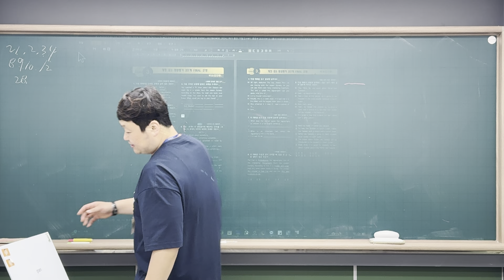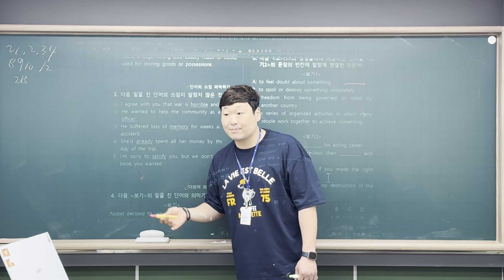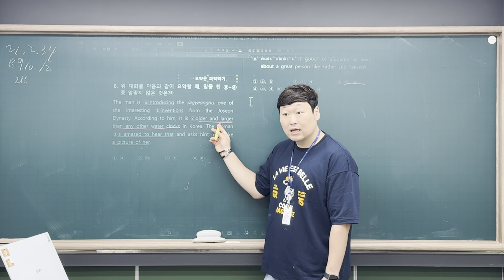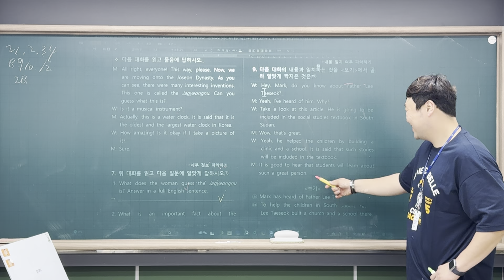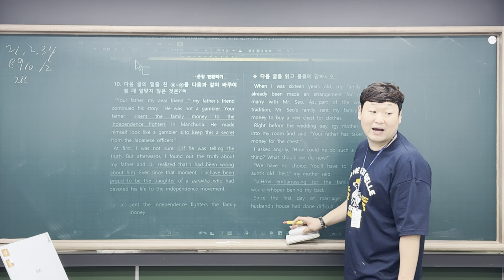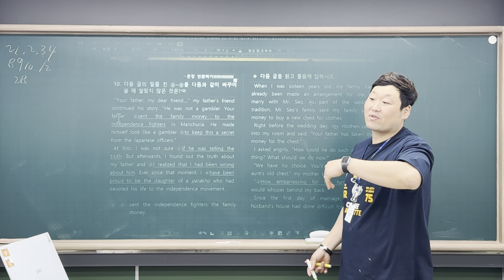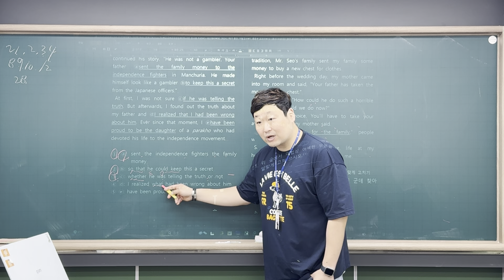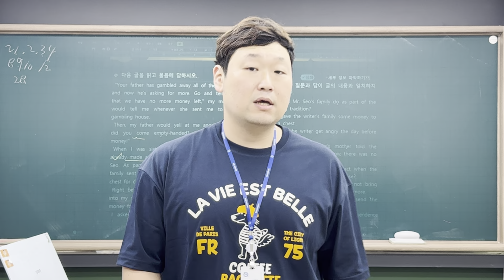240607_장성중3_3과문제풀이_part2_재일T